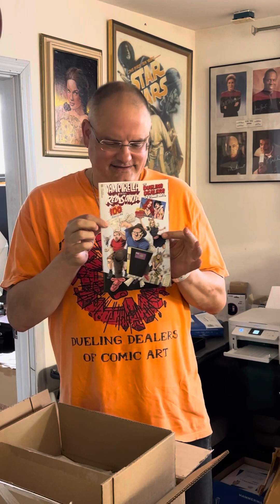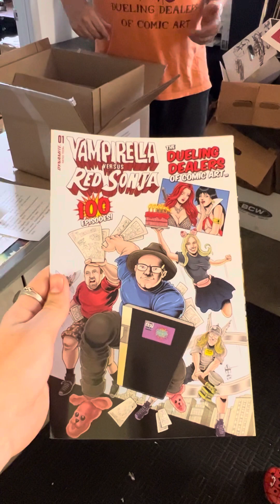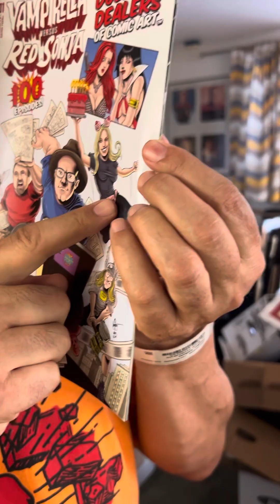Unboxing of the new store exclusive Dueling Dealers of comicbook art comic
Have the new Dueling Dealers comic in and will make available raw signed remarked by Sharon see my website for details